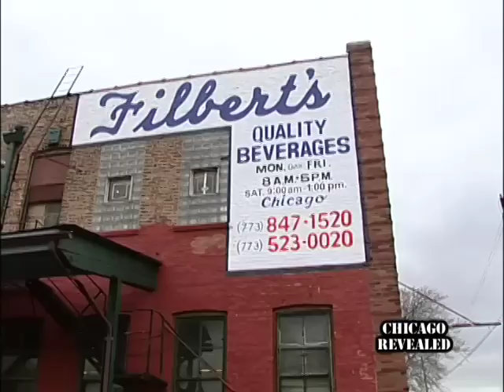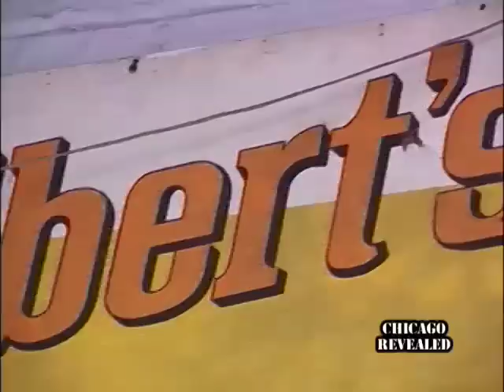Filbert's Soda: Chicago Revealed Episode 2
Filbert's Soda is Chicago's longest standing soda pop factory!  Chicago Revealed Host Katie Kijowski and crew head into the factory to discover how all 18 flavors of soda are made!